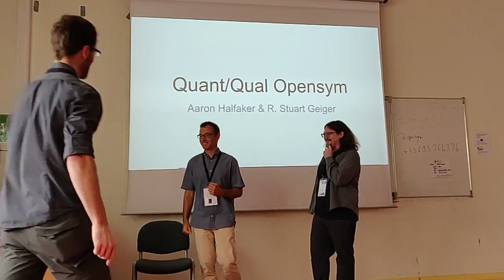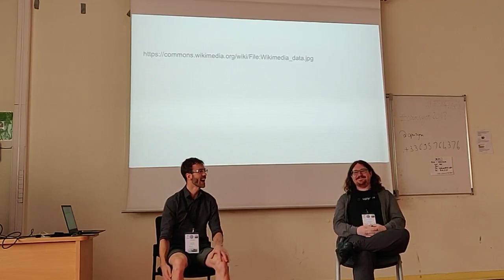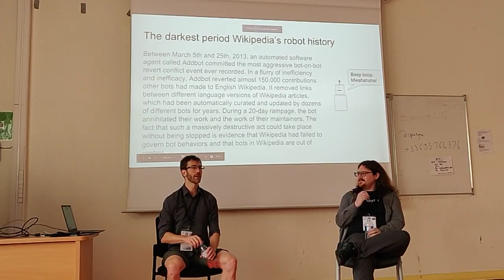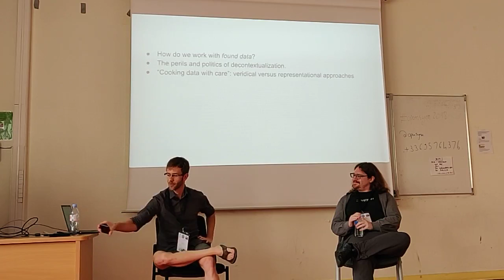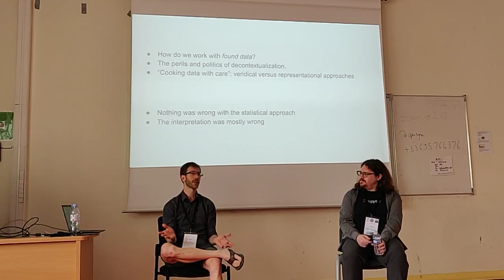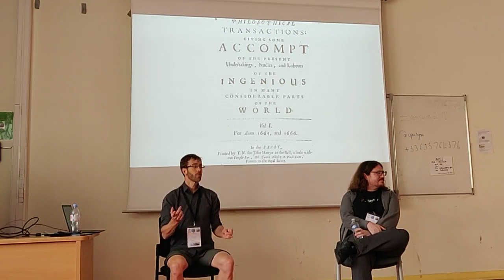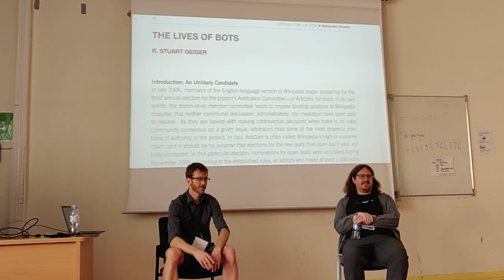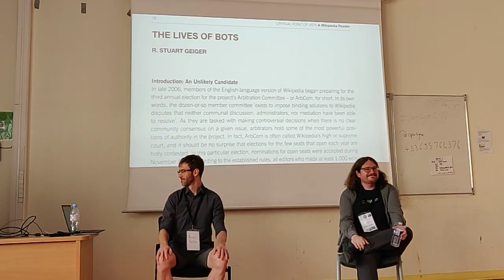Cooking Data with Care: Qualitative and Quantitative Studies and Wikipedia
Aaron Halfaker and Stuart Geiger present on their history with mixed methods research and discuss potential pitfalls in failing to properly operationalize trace data.  The talk features a discussion of the Even Good Bots Fight paper and Stuart and Aaron's rebuttal paper Operationalizing Conflict and Cooperation between Software Agents in Wikipedia.

Papers referenced in this talk:

* Halfaker, A., Geiger, R. S., Morgan, J. T., & Riedl, J. (2013). The rise and decline of an open collaboration system: How Wikipedia’s reaction to popularity is causing its decline. American Behavioral Scientist, 57(5), 664-688.
* Tsvetkova, M., García-Gavilanes, R., Floridi, L., & Yasseri, T. (2017). Even good bots fight: The case of Wikipedia. PloS one, 12(2), e0171774.
* GEIGER, R. S., & HALFAKER, A. (2017). Operationalizing Conflict and Cooperation between Automated Software Agents in Wikipedia: A Replication and Expansion of “Even Good Bots Fight”. CSCW'18